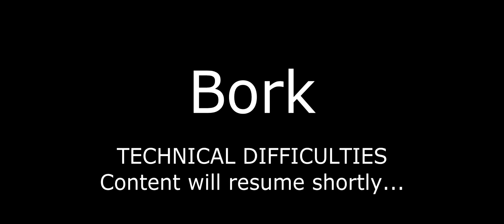Badass Assault Rifles! - Ep.2 - Super Hot - Hibblejaybob Gaming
Welcome to Super Hot, the game where you fight your way out of situations with the odds stacked against you, except for one thing: time only moves when you move! In this episode, we get our hands on some new pew-pews, as shotguns and assault rifles join my arsenal - but also theirs!